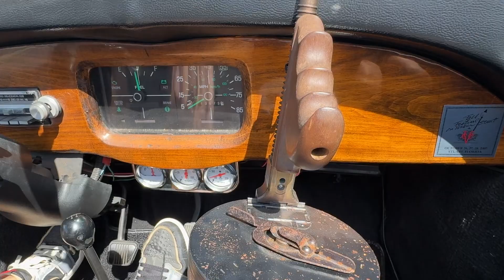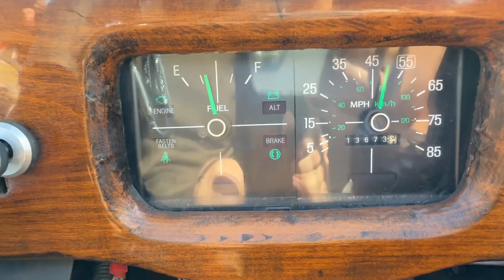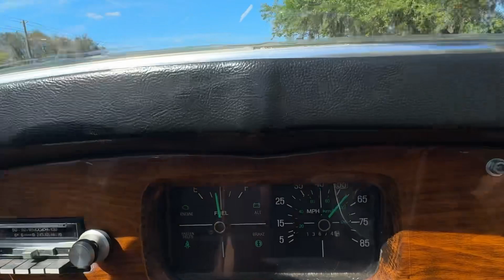1980 Ford Shay Drive